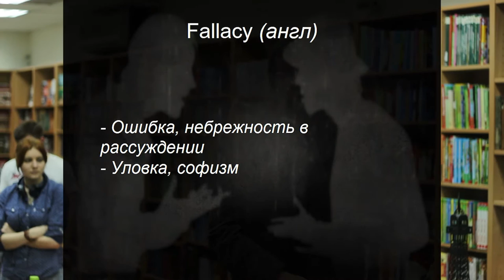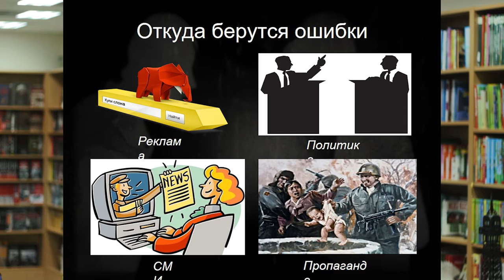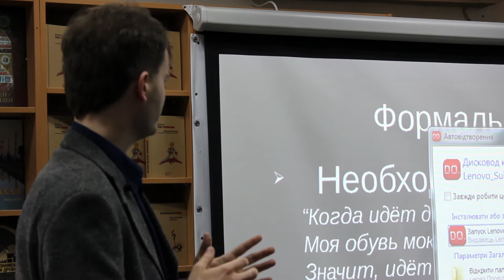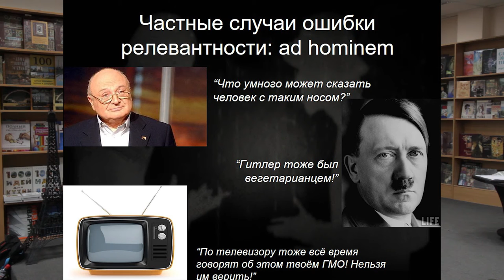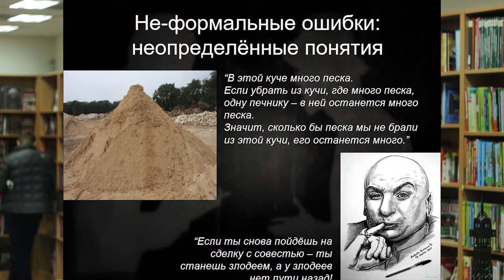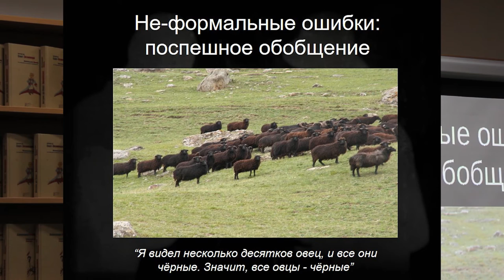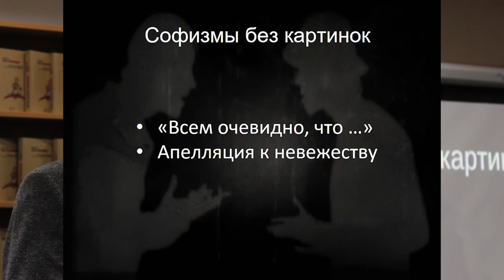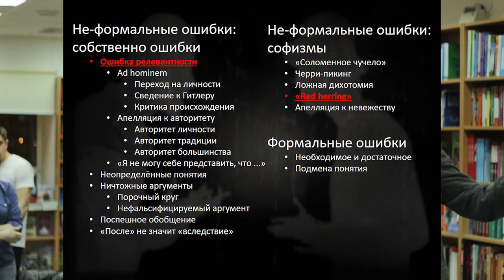15x4 - 15 минут о демагогии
"Я расскажу вам, как правильно вести дискуссию, каких ошибок избегать при построении аргументов и как понять, что вами пытаются манипулировать." - Глеб Сидора

15х4 - это сообщество молодых ученых и фанатов науки.